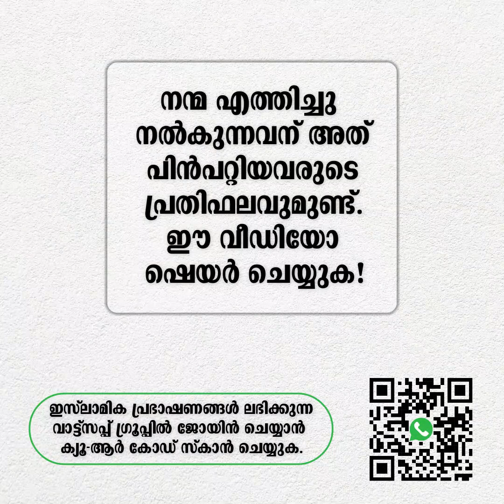ഉക്കാശഃ സ്വർഗത്തിലാണ്!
സ്വർഗപ്രവേശനത്തെ കുറിച്ച് കേട്ടപ്പോൾ ഉക്കാശഃ ചെയ്തത് നോക്കൂ; ജനങ്ങളുടെ ആവശ്യങ്ങൾക്ക് നബി -ﷺ- പ്രതികരിച്ചിരുന്ന മനോഹരമായ രീതി മനസ്സിലാക്കാൻ സഹായിക്കുന്ന ഒരു സംഭവം.